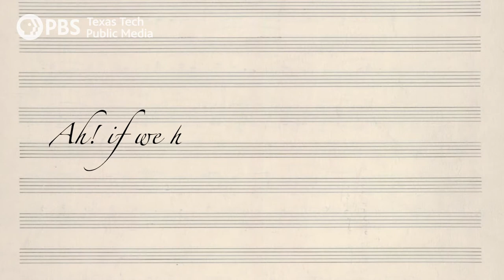Mozart's Favorite Instrument | A Quick Note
Did you know Mozart LOVED the clarinet? Some of his greatest concertos were even written specially for the instrument. Find out more on this Quick Note.

Texas Tech Public Media is proud to serve as your local PBS and NPR stations for Lubbock, Texas and the surrounding area. You can find us online at the links below or on broadcast signals TV Channel 5 or Radio 89.1fm

Programs like this are made possible by support from our viewers. Give to Texas Tech Public Media today by going to KTTZ.org!

Find resources, information, and watch full episodes online.